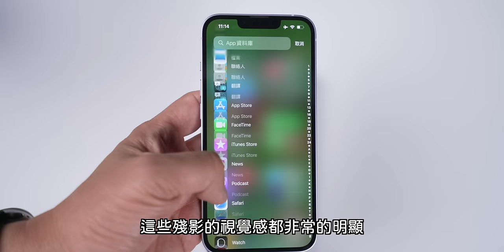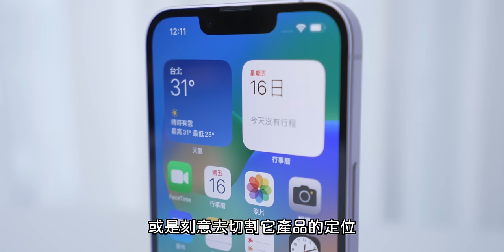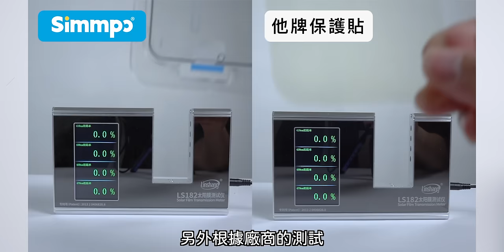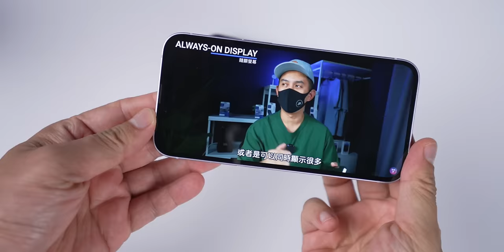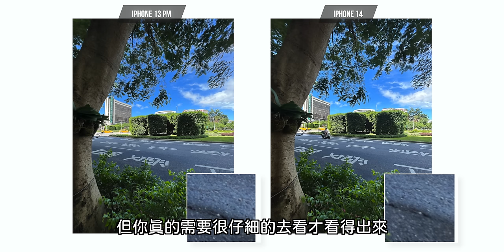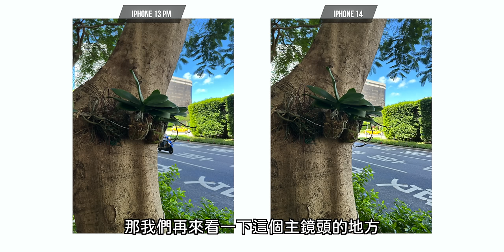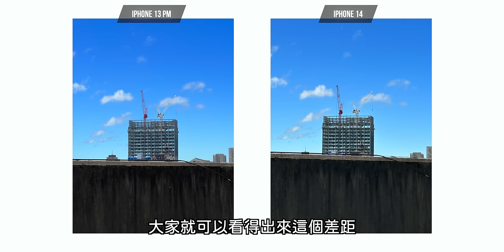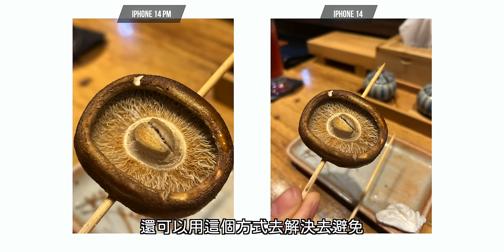先別買 iPhone 14 一週心得 選 13 Pro 或等一下 Plus 吧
蘋果爹9折專屬推薦代碼輸入：「appledad」

封面照片 Photo by Thai Nguyen on Unsplash